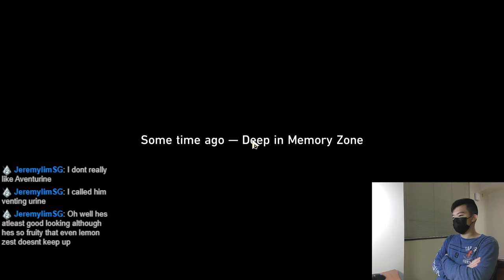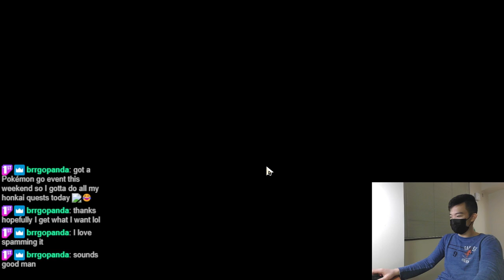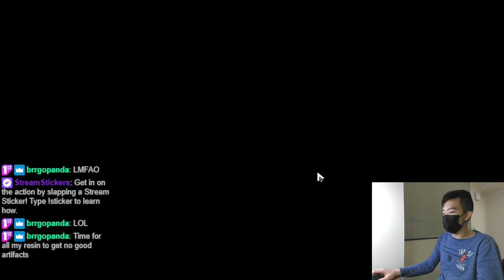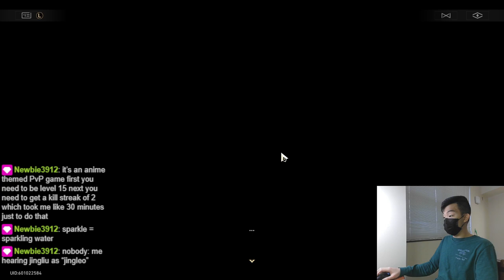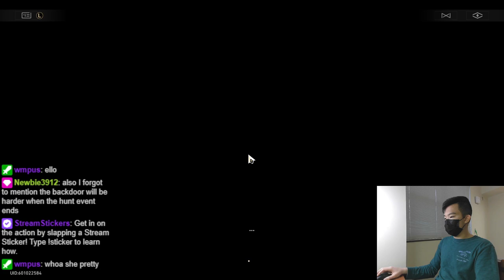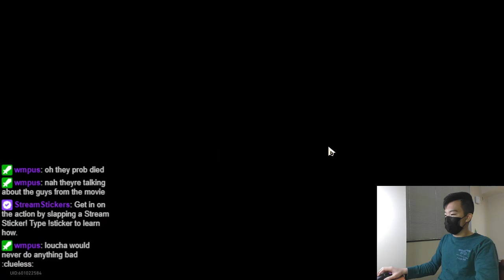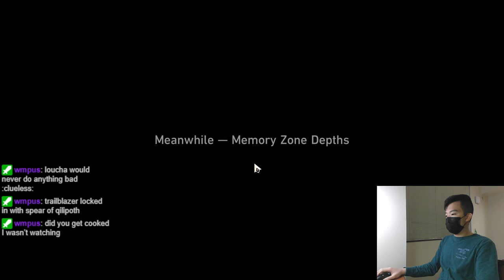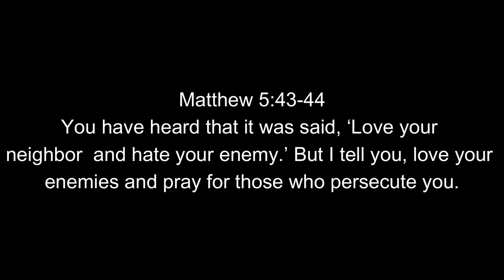BREAKING NEWS: GAMBLER PLOTS MASTER MIND PLAN TRICKING EVERYONE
This is late. Sorry Xd.